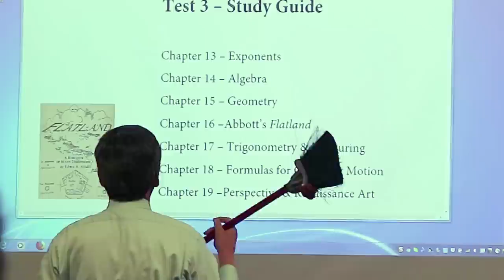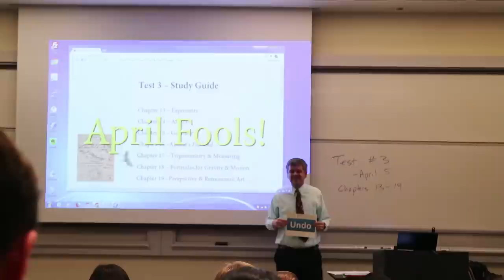Math Professor breaks projector chasing a moth (April Fool's Prank)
This was an April Fool's Day prank I did for my math class: A moth lands on the screen, then flies toward the projector, landing on the lens and getting burned up. Trying to chase it away with a broom, I accidentally broke the projector.

Created by Matthew Weathers
Filmed at Biola University in California

John Schmidt & Ethan Alloway - advice